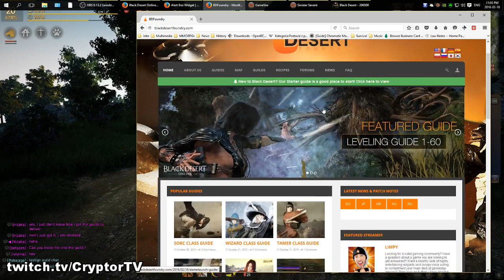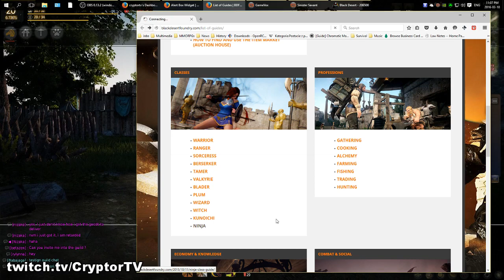Black Desert Online EN/PL